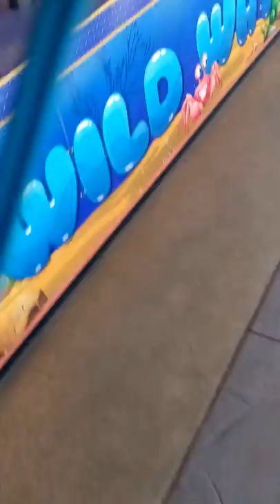The mess of mechanical engineering 😭